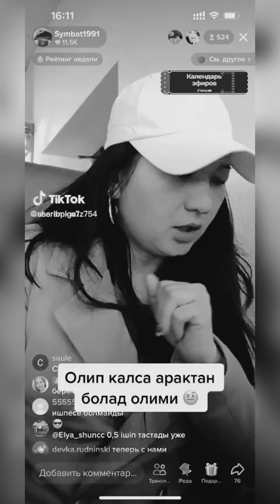Аты шулы Дана: психологиялық портрет